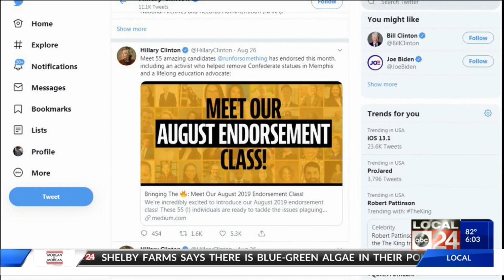Early voting in Memphis City Elections starts in two and a half weeks